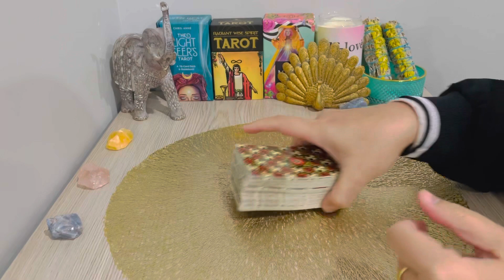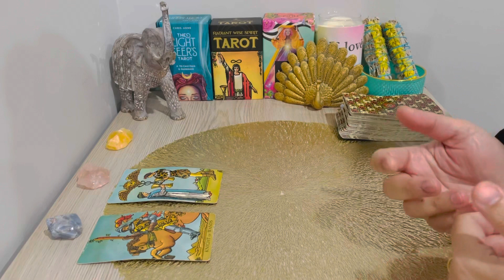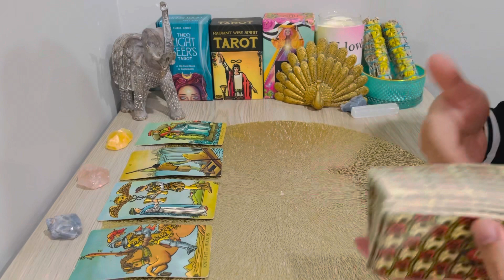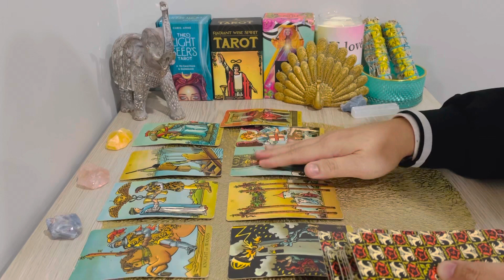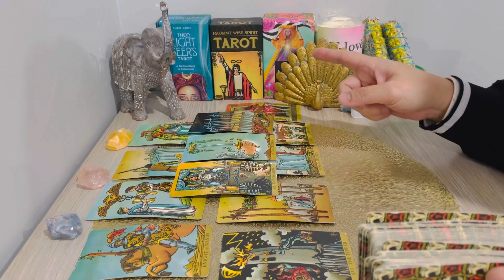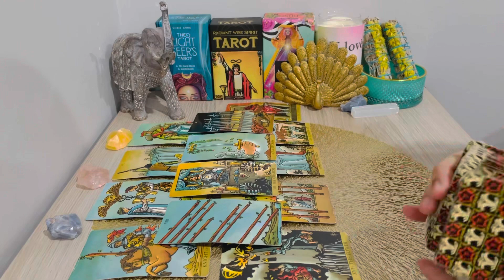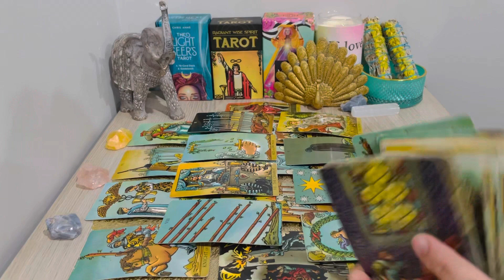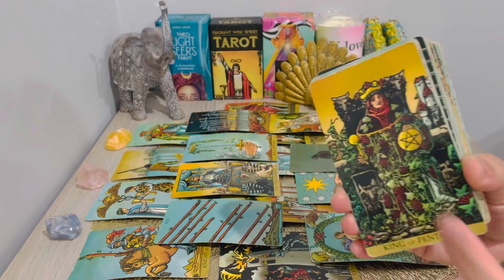💜PISCES NEXT 24 HRS TAROT | Reading 11th-12th August 2022